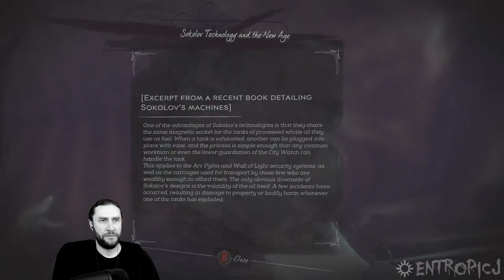Dishonored 2 [Part 6]